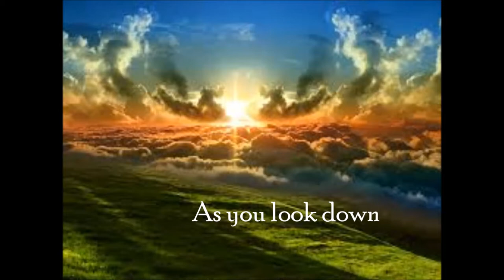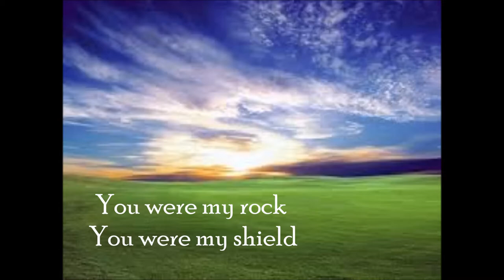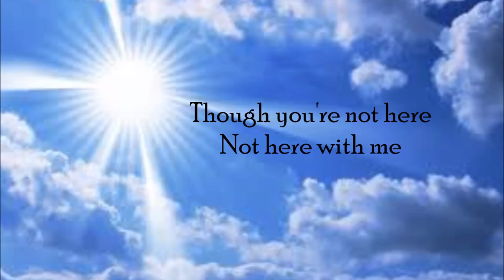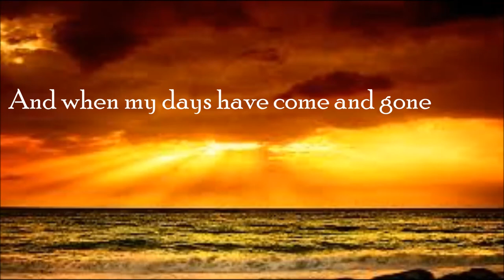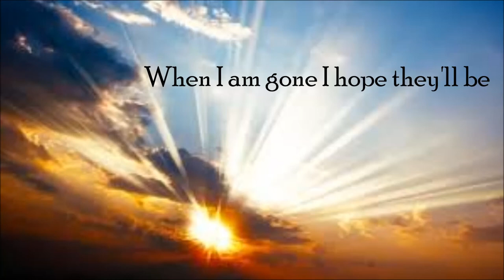Someone To Remember Me - guitar instrumental John Pearce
Someone To Remember Me was written by Wayne Hector and Steve Robson. It was made popular by Russell Watson who released it on his 2010 album 'La Voce'.